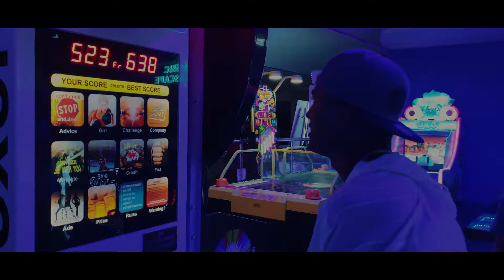one life baby... Trip to Goa before corona took over